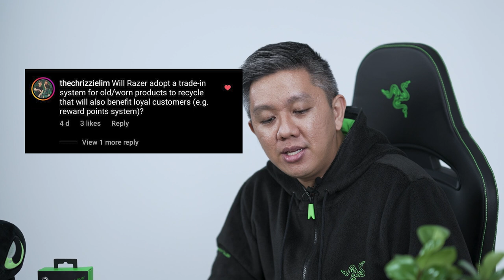World Environment Day | Sustainability at Razer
To celebrate World Environment Day, join our Sustainability Manager, Kenneth as we answer some of your top questions on Sustainability at Razer.